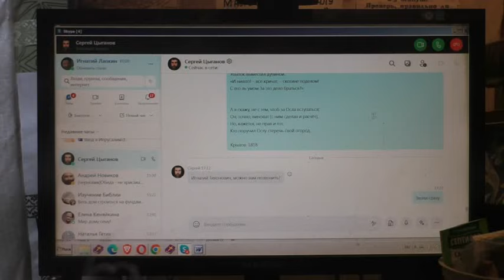Цыганов Сергей просится помочь.